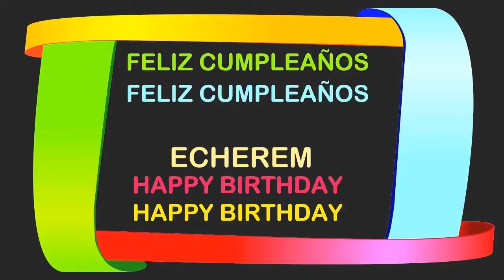Echerem Birthday Postcards & Postales